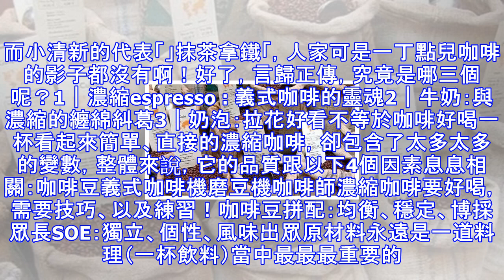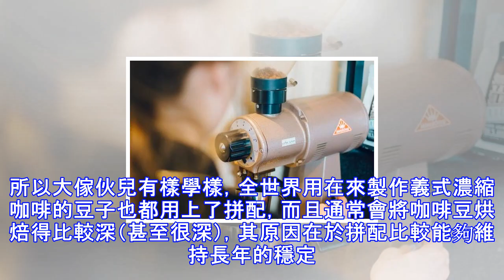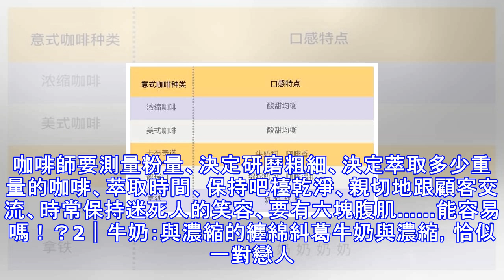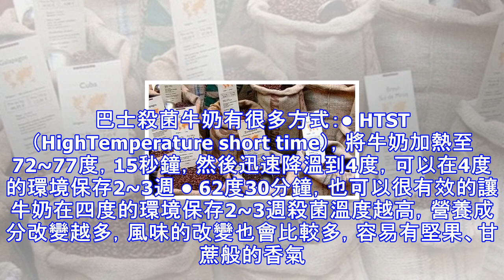喝不出咖啡的好壞，不是你的問題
挑對了他的口味，找到了他的點，此時此刻，如何漸入佳境、確保你能抓住他的心？當然要用與眾不同的氣質談吐，快狠準地告訴他，這杯義式咖啡，到底好喝在哪裡！我們先來看看，義式咖啡組成的三個重要成分。只有三個？對的，請不要把糖漿、巧克力醬等等人工添加物放進來討論。ps.有些女生對「香草拿鐵」「榛果拿鐵「」南瓜肉桂拿鐵「……這些聽起來香甜浪漫的名字情有獨鍾。但事實上，它們不是真正的義式咖啡哦～充其量只能算添加了各種口味糖漿的咖啡飲料罷了。而小清新的代表「」抹茶拿鐵「，人家可是一丁點兒咖啡的影子都沒有啊！好了，言歸正傳，究竟是哪三個呢？1｜濃縮espresso : 義式咖啡的靈魂2｜牛奶：與濃縮的纏綿糾葛3...